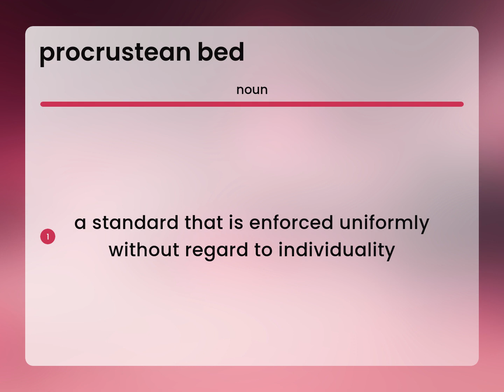Procrustean bed | PROCRUSTEAN BED meaning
PROCRUSTEAN BED in the dictionary

Susan Miller (2023, June 4.) What is Procrustean bed?